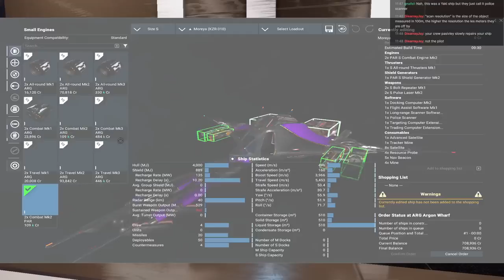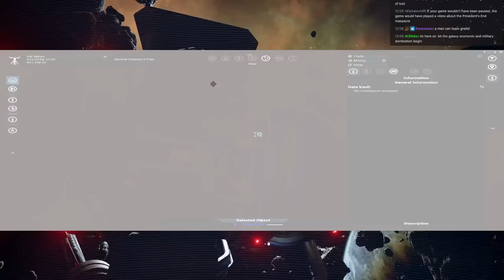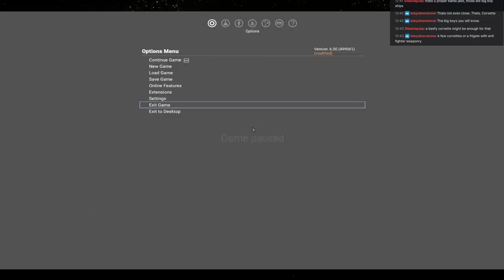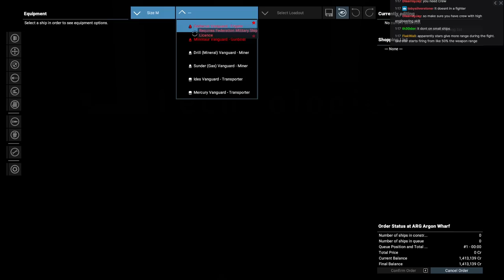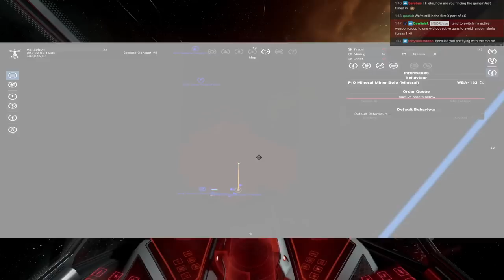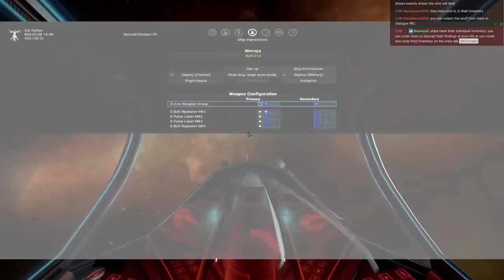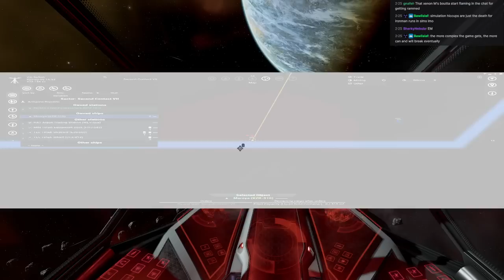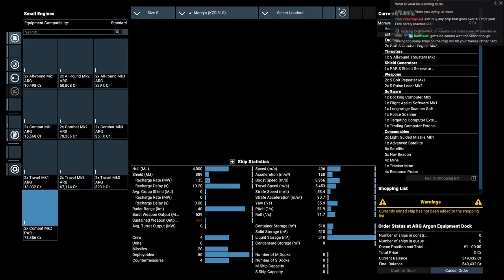X4 Longplay 02 - Lockboxing, Loot and Bloody Autopilot